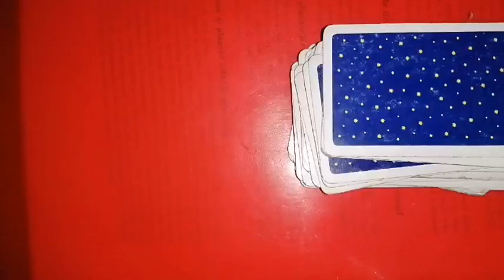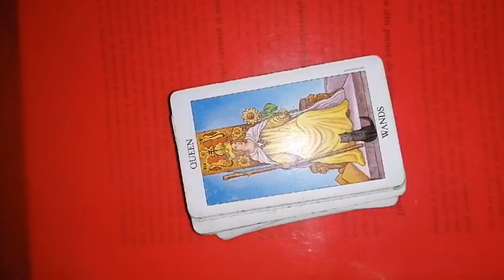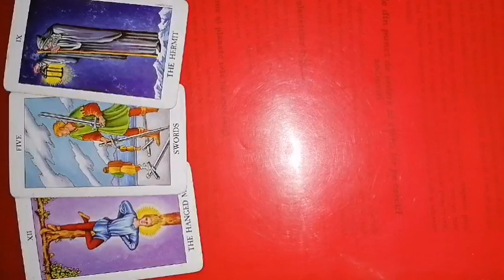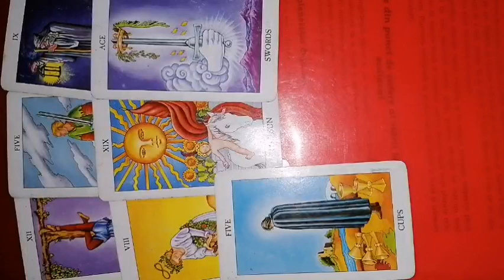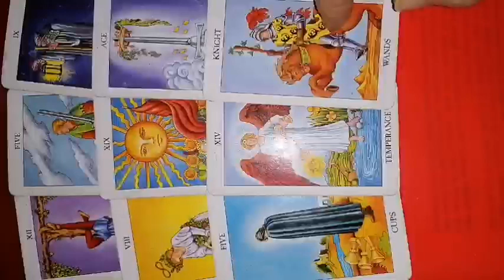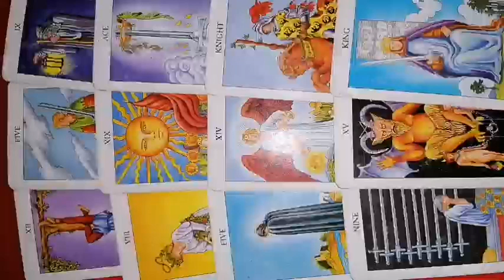TAUR 20-26 martie 2023